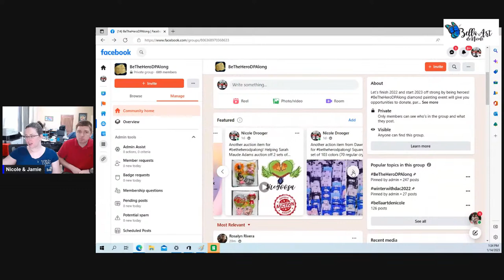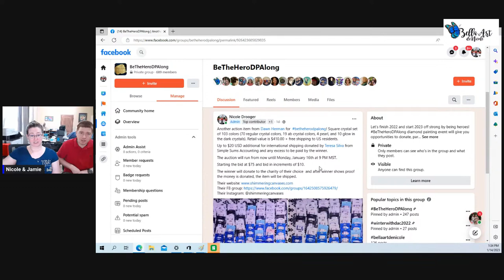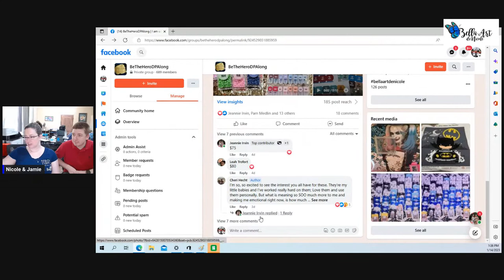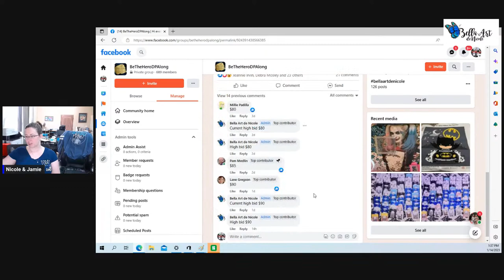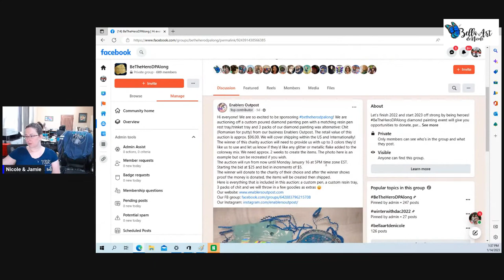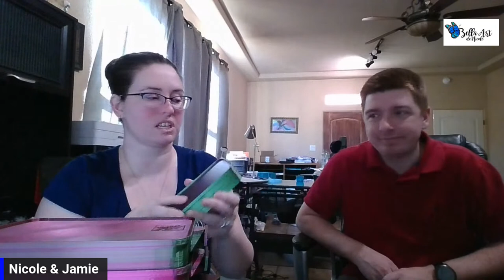BellaTube Live with Jamie & Nicole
Working on WW1984 diamondpainting kit for betheherodpalong from diamondartclub. Hope you’ll join us or watch the replay 😁

The live will be on both YouTube and Facebook. 12:30PM PST/1:30PM MST/2:30PM CST/3:30PM EST